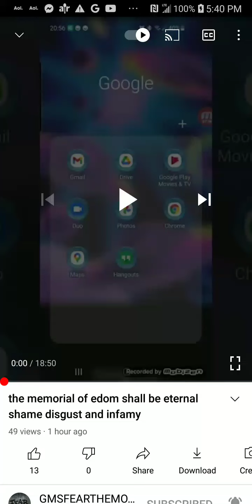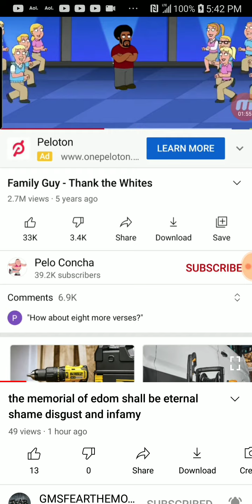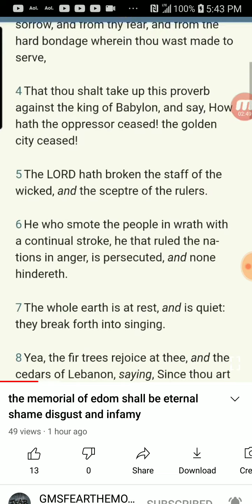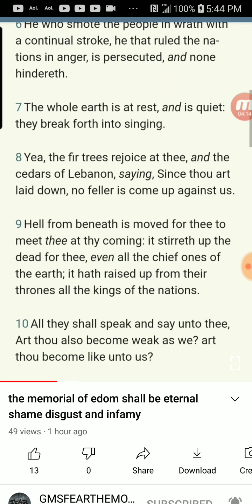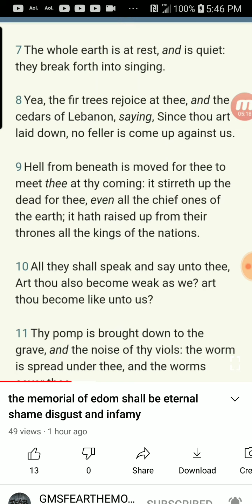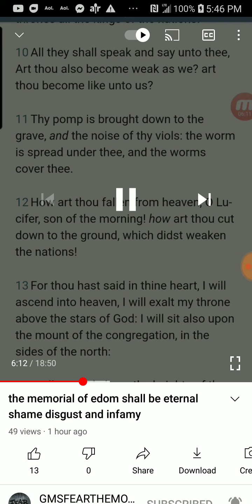PT.1 of 3 , Edom shall be in eternal shame & disgust